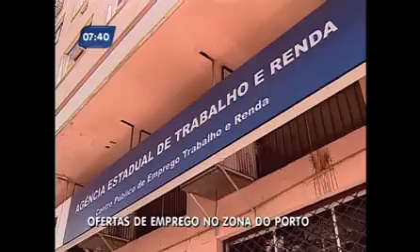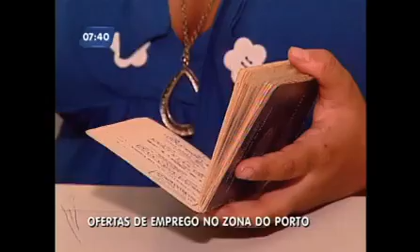Prefeitura leva oportunidades de emprego para a zona portuária do Rio